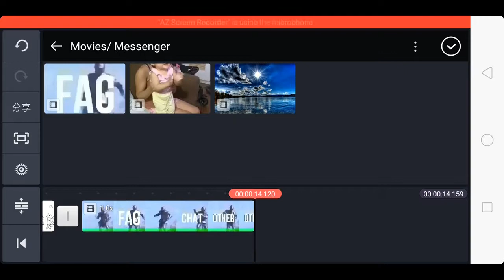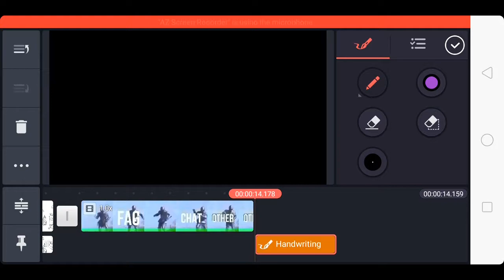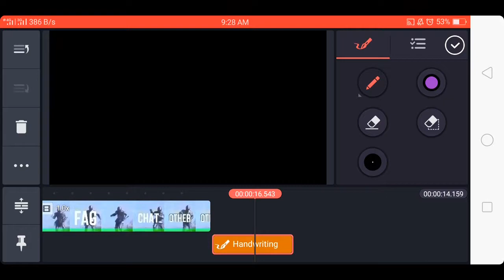PerFeCT EdiTing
Im not a dead channel... tHe ReAsOn I hAvEnt UploaDEd is because of itbayat earthquakes